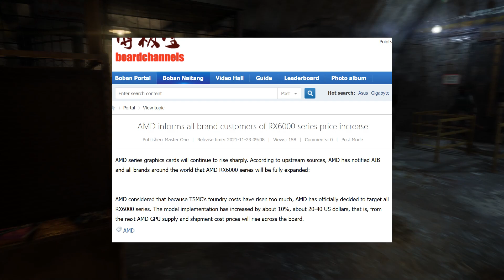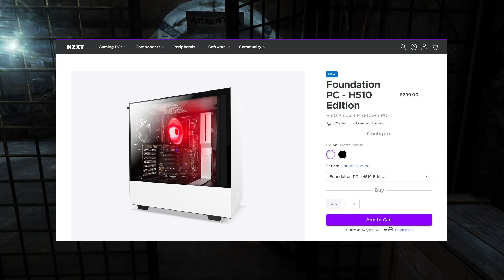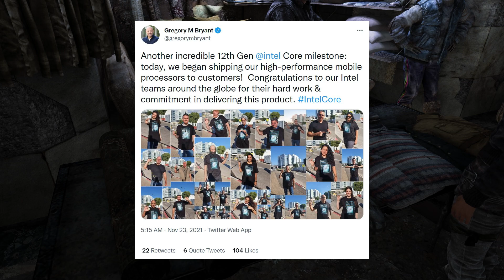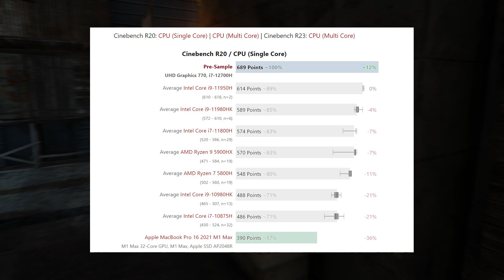Bad effects of GPU shortage now more visible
Sources-